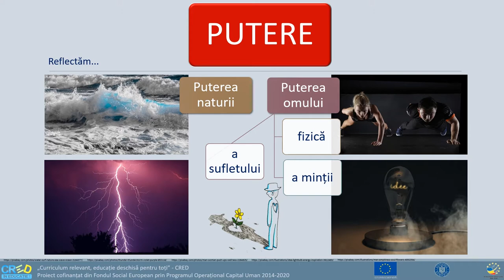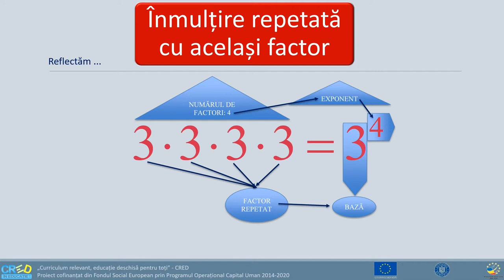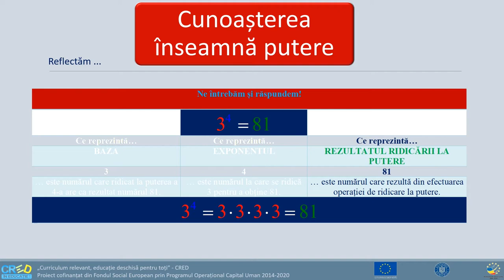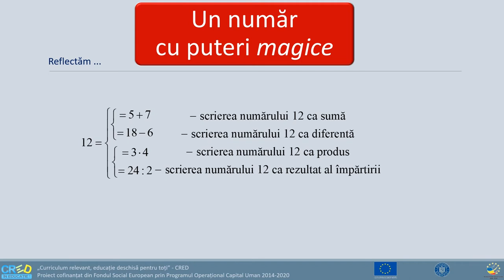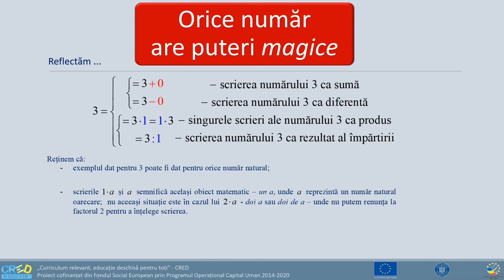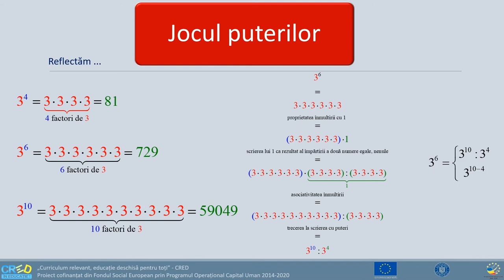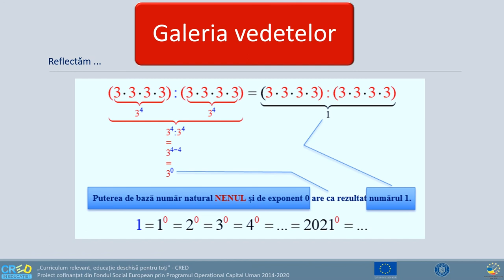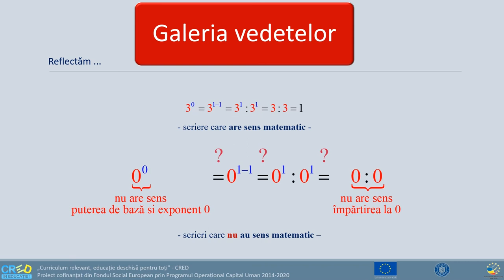De ce 0 la 0 nu are sens in matematica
Resursa propusă are ca temă centrală noțiunea de pătrat al unui număr natural. Introducerea conceptului de pătrat al unui număr natural este precedată de o serie de elemente-ancoră:  număr natural – abordat din dubla perspectivă de cardinal și de ordinal; operația de înmulțire a numerelor naturale; noțiunea de putere de bază și exponent numere naturale.
Structurarea competenței vizate de resursă este facilitată de o serie de activități și sarcini de lucru care permit o învățare în sens constructivist, elevul fiind invitat să descopere / redescopere noțiuni în context intra și interdisciplinar.
Resursa are două componente: un suport în format editabil (Word), cu o prezentare in extenso, care poate fi utilizată în ansamblu sau pe secvențe, în funcție de obiectivele de atins prin procesul de predare; un suport video, care dezvoltă una dintre sarcinile de lucru cuprinse în suportul in extenso.